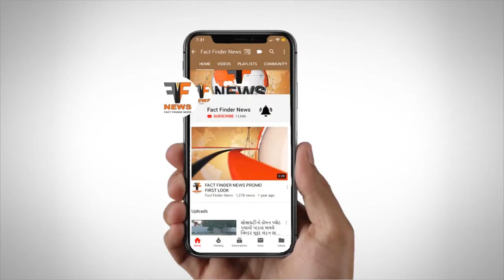રોડ નહીં તો વોટ નહીં ના નારા સાથે કલાલી ગામના રહીશોએ ચૂંટણી નો બહિષ્કાર કર્યો